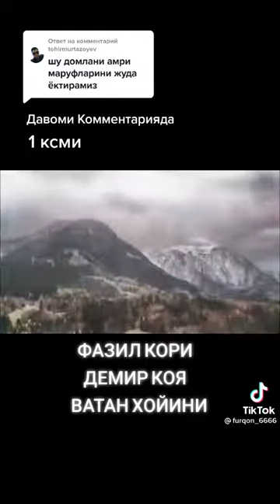ФОЗИЛ КОРИ ДОМЛАМИЗ АЛЛОХ ТАОЛО ЖОЙЛАРИНГНИ ЖАННАТЛАРДАН КИЛСИН омин🙏🙏🙏🙏🙏